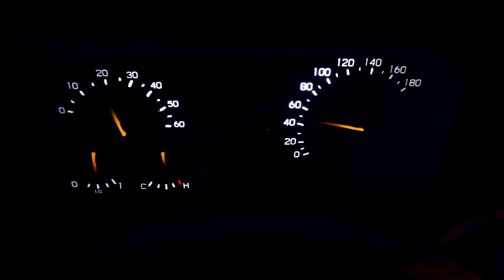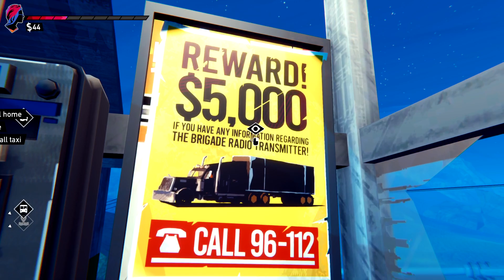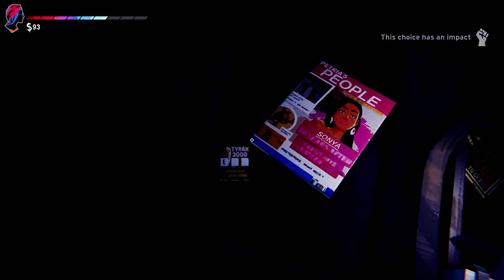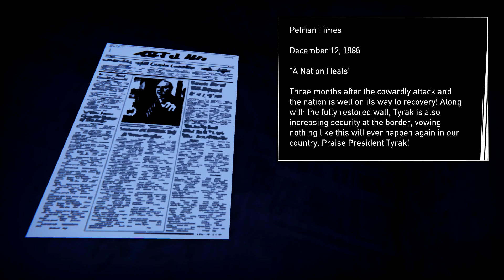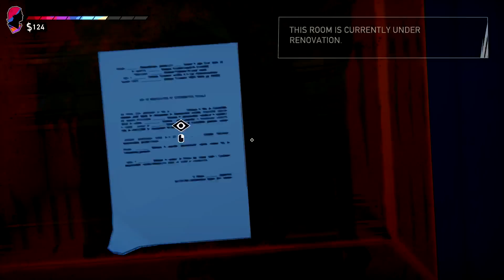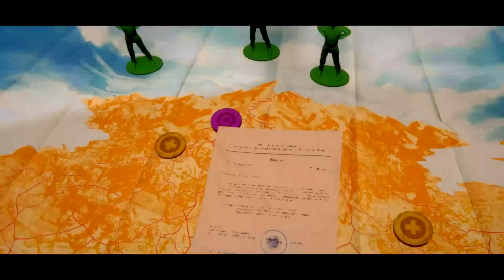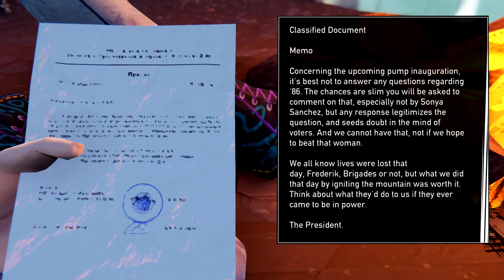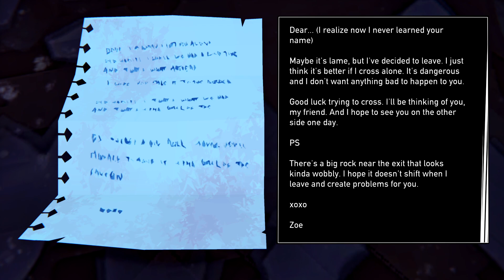Lets go on a... Road Trip! Get on the backseat. [FIN/ENG] 2